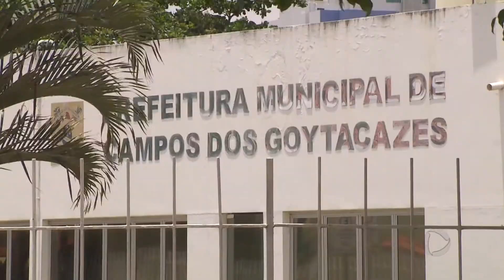Estacionamentos liberados, mas com critérios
Depois de três meses sem atividades, donos de estacionamentos em Campos comemoram a volta do funcionamento. Outros setores também passaram por adaptações.